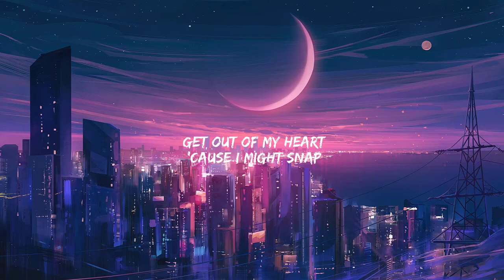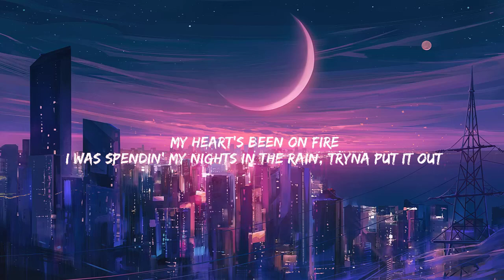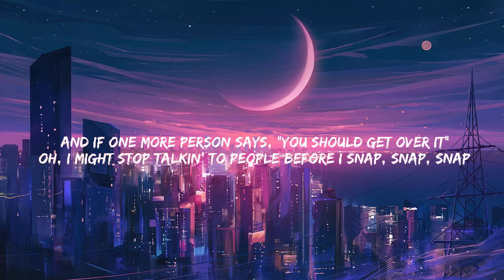Rosa Linn - SNAP (Lyrics) 🎵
Oh-oh-oh-ooh
'Cause I might snap
Oh-oh-oh-ooh

Oh-oh-oh-ooh (Snap)
Oh-oh-oh-ooh (Snap)
Get out of my heart
Oh-oh-oh-ooh